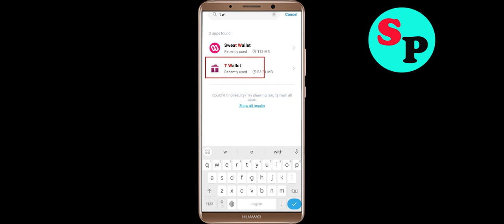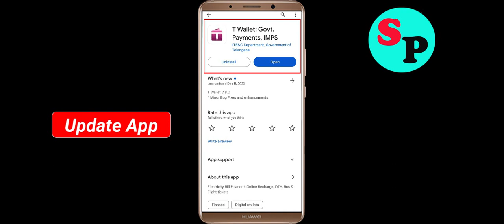Fix T Wallet Oops Something Went Wrong Error in Android- Please Try Again Later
Let's Fix T Wallet Oops - Something Went Wrong Error in Android - Please Try Again Later just follow some basic steps to fix this issue.